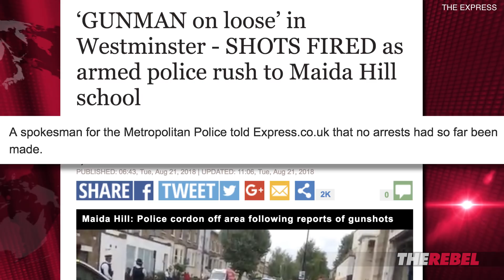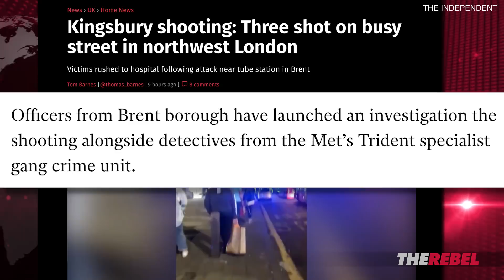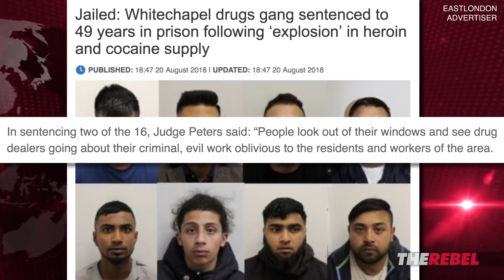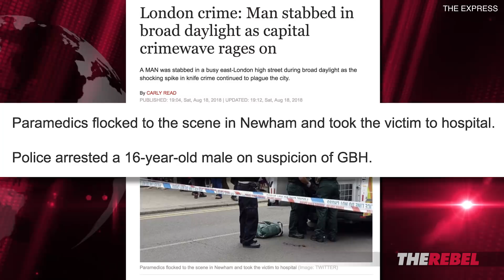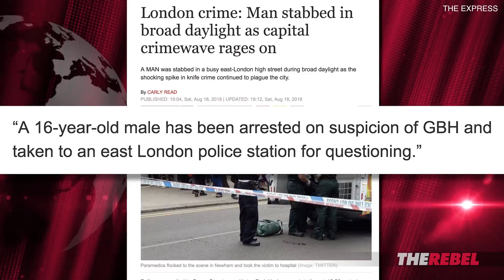London Chaos Report: 3 shot, one stabbed in broad daylight | Jack Buckby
Jack Buckby of TheRebel.media: I don’t think it’s an exaggeration to say that London has been plunged into chaos.